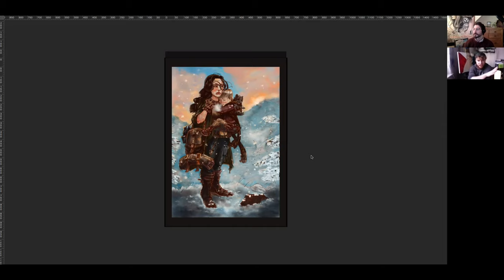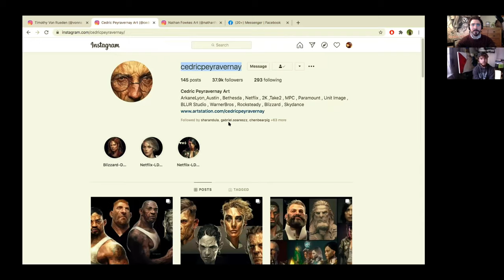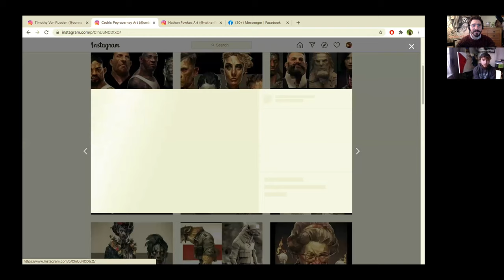ART NOTES Ep 4 “What we wish we’d acted on sooner”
In this episode Matt Baron & myself go over some points we wish we’d cottoned
 on to sooner. From inspirational artists, creating a work environment you can really get down to business in and an encouragement to keep that relationship with your creative endeavours.

Inspirational Artists:

Marco Bucci
Nathan Fowkes
John Howe
Cedric Peyravernay
Bob Ross

Matt Baron